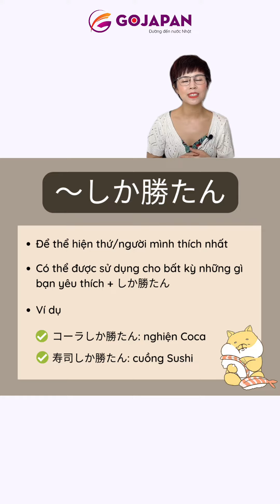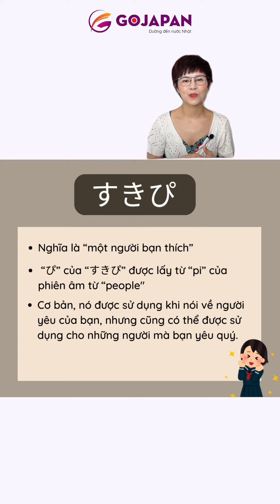「TOP TRENDING TỪ LÓNG」Trong tiếng Nhật Năm 2022